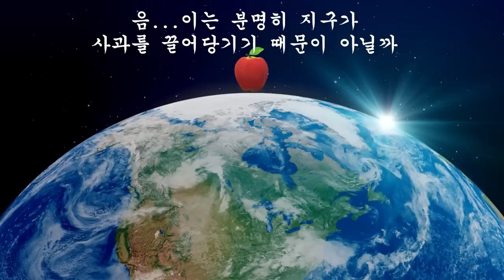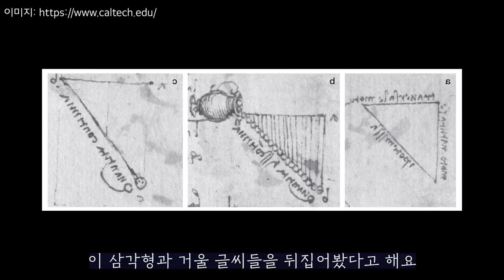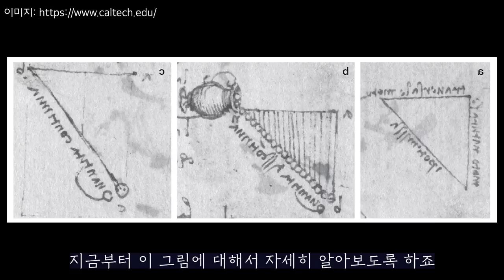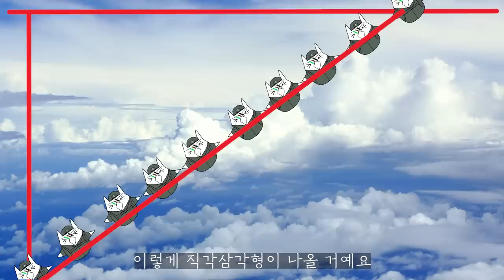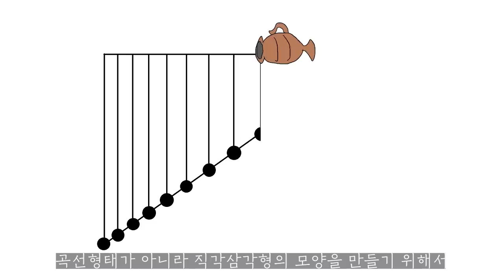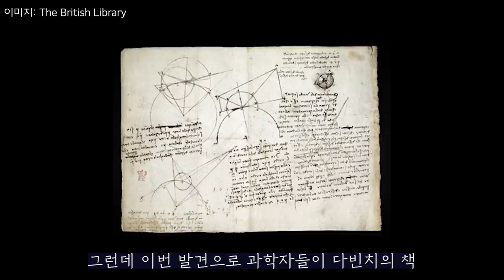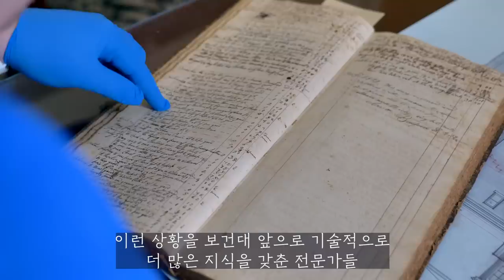다빈치가 갈릴레이, 뉴턴보다 몇 백년 더 빨리 중력을 연구했다고?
1500년대 후반 갈릴레이는 피사의 사탑으로 중력에 대한 실험을 진행한다.
이 피사의 사탑 중력 실험은 인류의 중력에 대한 최초의 연구라고 교과서에 실려있다.
갈릴레이 이후 약 150년이 지나 아이작 뉴턴이 중력을 연구한다. 뉴턴은 프린키피아를 펴내고 만유인력의 법칙을 발표한다.
그런데 우리가 알고있던 상식이 뒤바뀔 수도 있는 아주 흥미로운 논문이 공개됐다. 인류 최초로 중력을 연구한 사람은 갈릴레이가 아니라 레오나르도 다빈치일수도 있다는 내용이다.
연구는 미 캘리포니아 공대 (칼텍) 항공학과의 모르테자 가리브교수팀이 주도한 연구로 2023년 2월 MIT의 과학저널, ‘레오나르도’ 에 게재 됐다.

참고자료와 논문.
“Leonardo da Vinci의 Visualization of Gravity as a Form of Acceleration”
‘다빈치의 중력가속도 시각화’

Morteza Gharib, Chris Roh, Flavio Noca; Leonardo da Vinci’s Visualization of Gravity as a Form of Acceleration. Leonardo 2023; 56 (1): 21–27. doi

Memoirs of Sir Isaac Newton’s life